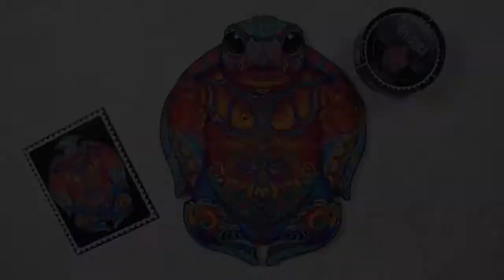Деревянный пазл "Черепашка" от DazzlePuzzle - все детали разных форм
Деревянный пазл Черепашка от Dazzle puzzle - своеобразная медитативная практика, которая откроет тебе секреты того, как жить в моменте, жить сегодня, жить сейчас и здесь. Приостанови бурные потоки энергии внутри себя, успокой свой нрав. Окунись в таинственный мир морских глубин. Детали этого пазла - это фрагменты подводного мира: маяк и идущий на его свет корабль, ракушки, звёзды, кораллы и многие другие всевозможные подводные жители, этого окутанного тишиной мира. Найдите всех его жителей, от малых до великих.